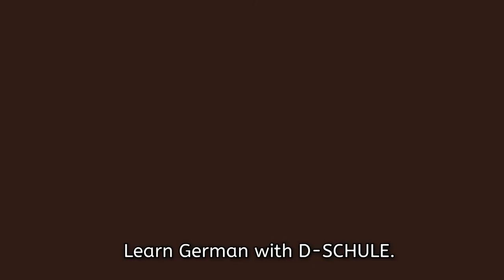Die Rosen Saga